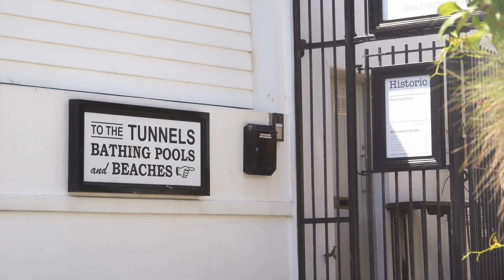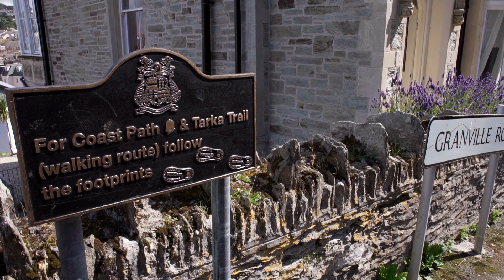Merlin Court, Ilfracombe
Impressive detached period home with breath-taking views, situated in a prominent and commanding position overlooking the popular seaside town of Ilfracombe. EPC D. Freehold. Small Business Rate Relief on this property applies.